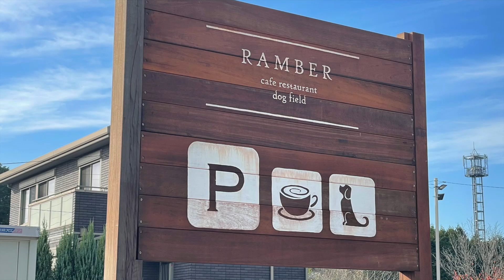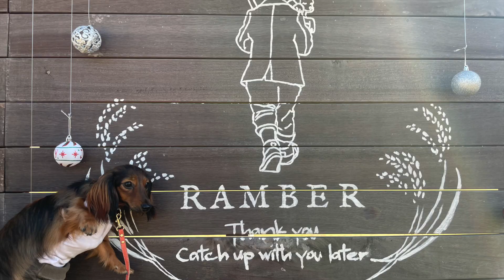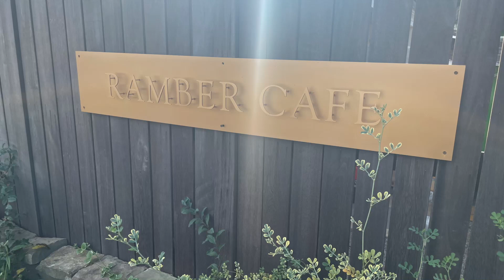【関東最大級のドッグラン】RAMBER DOG FIELDに行ってみた（てんちゃん／ダックスフンド）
SNS用の動画です。音楽関係の方はスルーしてください。